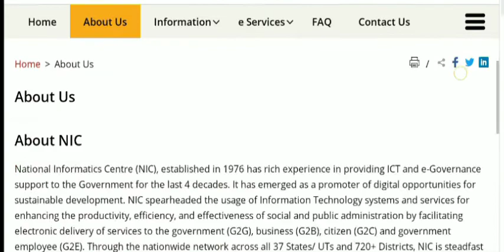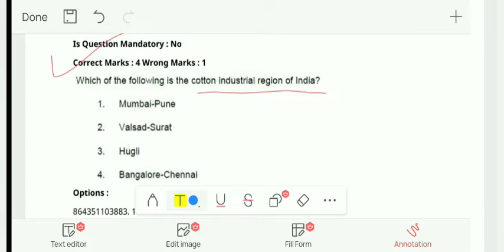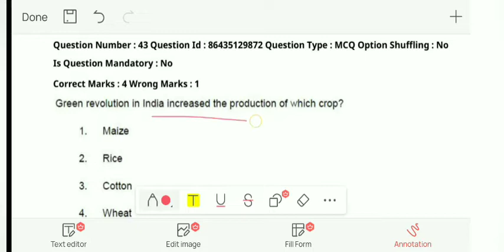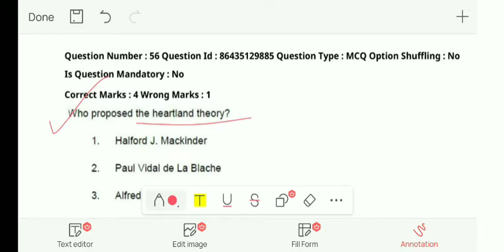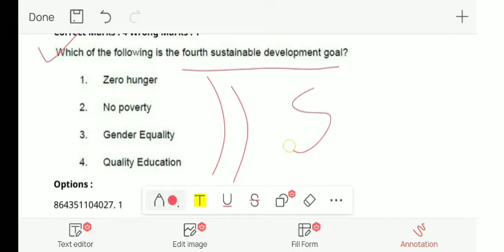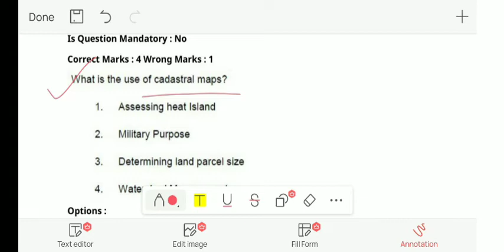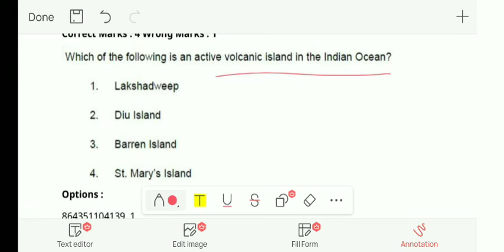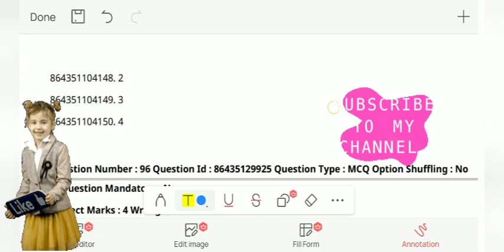cucet pg question paper 2021, PGQP-18 Geoinfomatics ,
CUET 24 september 2021, Shift 2 Questions Paper